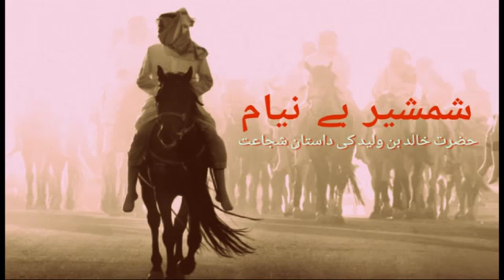Khalid ibn al-Waleed "The Sword of Allah" - Urdu Part 13/60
Note: All Credits to Eloquent Adab Team. This particular Video has been taken from Eloquent Adab.

Important Notice:

Uploads on Heroes of Islam has
1) Trimmed everything that negates Islamic creed that goes against the Quran and Sunnah specifically if this negation in the content is from any Islamic character. Negation from non-Islamic characters has not been trimmed as this reflects their creed and culture.
2) Trimmed most of the romantic content which has been pasted on the renowned figures of Islamic characters. This is baseless exaggeration from the content provider which gives wrong impressions on religious characters and those actions have nothing to do with Islamic values and cultures. This has been done to make sure listeners don't buy wrong values and culture in the name of Islam.
3) Our focus is to bring the Historical Facts without compromising with the teachings of Islam specifically when it comes to Islamic Creeds, Culture, Values and Sunnah of our beloved and last Messenger of ALLAH S.W.T. (Prophet Muhammad Sallallahu Alayhi wa Sallam)
4) We pray to ALLAH S.W.T for the forgiveness and bless with abundant rewards to the content providers and the Audio Teams for their extra ordinary efforts what has made for us possible to come up with this channel.